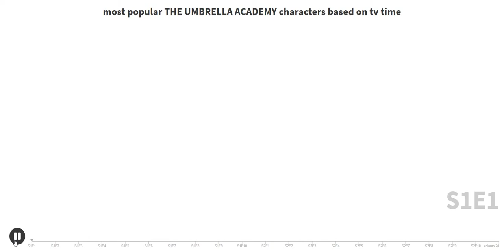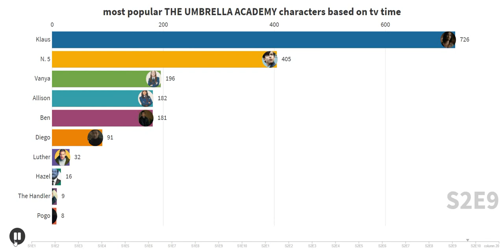Most popular THE UMBRELLA ACADEMY characters base on TV time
Find the Most Popular The UMBRELLA ACADEMY Characters Based on TV Time App:
TV Time is a App where anyone can vote for their favorite character after watching each episode of the series.
The sum of these percentages can be a good measure of the popularity of a character compared to other characters in the series.
These numbers show the total percentage of votes in each episode of the series for that character, and it is possible to change it according to new votes.